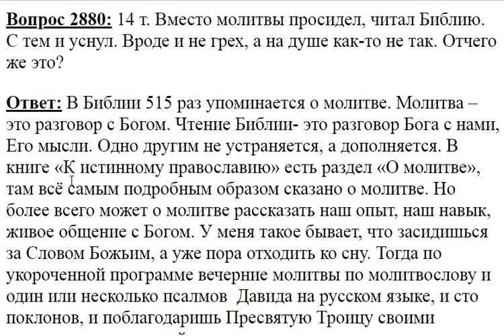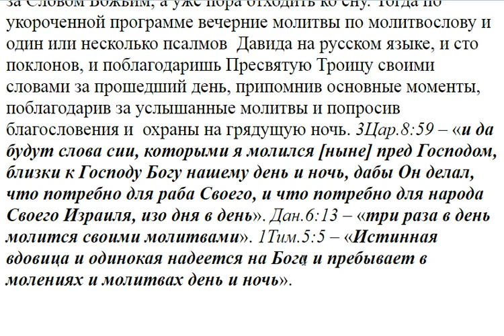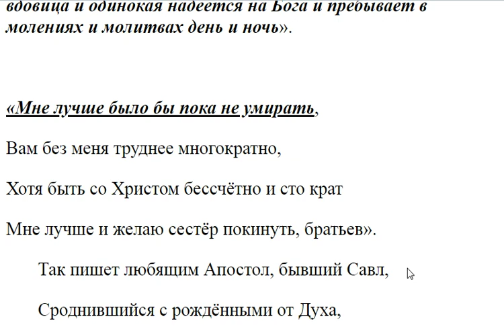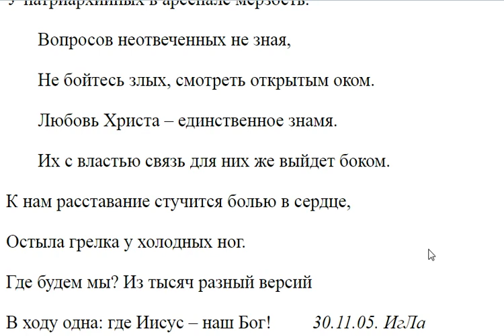2880. Вместо молитвы, читал Библию, с тем и уснул?